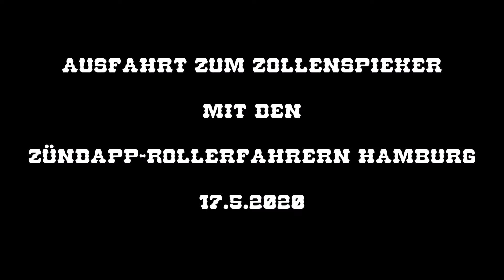Ausfahrt zum Zollenspieker mit den Zündapp-Rollerfahrern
Die anderen Fahrer meines Clubs hatten leider keine Zeit. Ich, Olaf, fahr heute zur Oldie-Tanke in HH-Rothenburgsort, es war brechend voll da. Seit halb elf war ich da. Dann tauchte Oluf mit den anderen Zündapp-Rollerfahrern auf und fragte mich, ob ich mitfahren wolle. Logo ! Also ab zum Zollenspieker ... kleine Tour gemacht.

Gunnar Olsen : Dertour